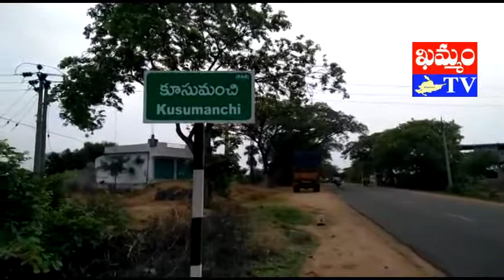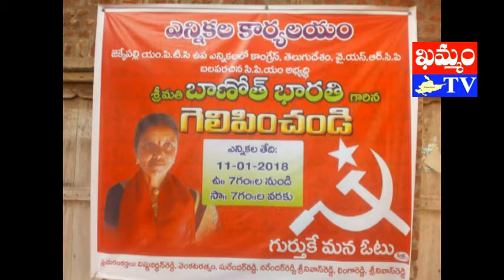khammam tv : CPI(M) నామినేషన్ cpm nomination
ఖమ్మం జిల్లా కూసుమంచి మండలం జక్కేపల్లి MPTC స్థానానికి CPI(M) అభ్యర్థిని బాణోత్ భారతి నామినేషన్ దాఖలు చేశారు. భారతి కి మద్దతుగా ఆ పార్టీ రాష్ట్ర కార్యదర్శివర్గ సభ్యులు పోతినేని సుదర్శన్ రావు ప్రచారం నిర్వహించారు. కార్యక్రమంలో పార్టీ జిల్లా కార్యదర్శి నున్నా నాగేశ్వరరావు, ప్రాంతీయ నాయకులు బండి రమేష్, నాయకులు మల్సూరు తదితరులు పాల్గొన్నారు.